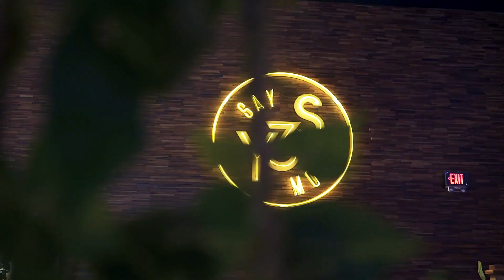Event Day 1 Recap